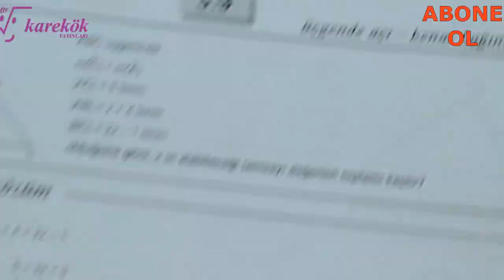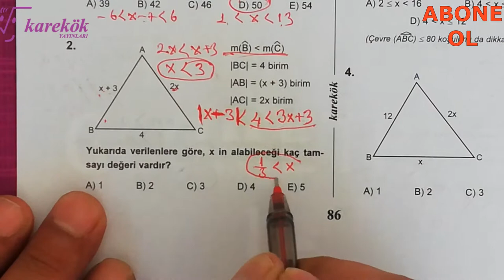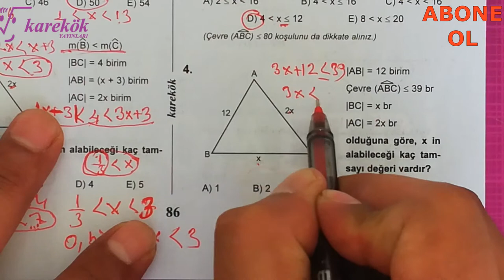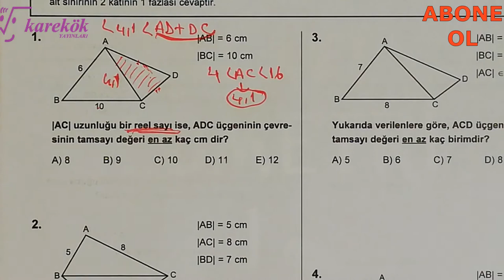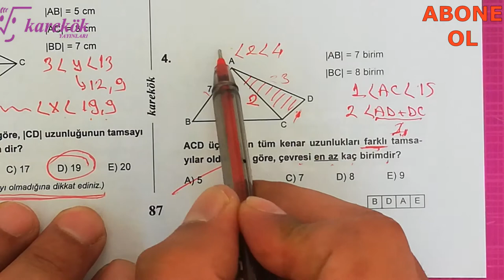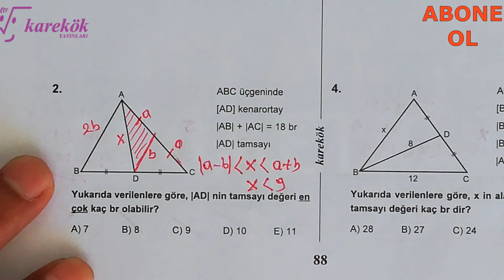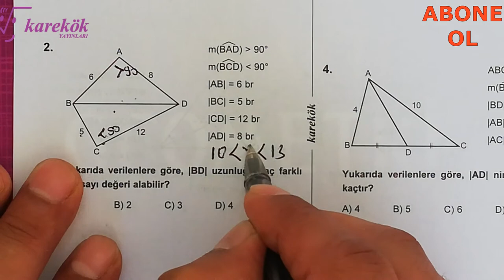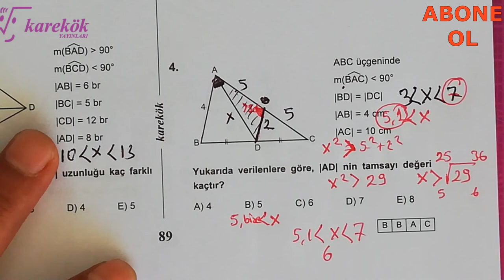AÇI-KENAR BAĞINTILARI 9.10.11.12. KÖŞETAŞLARI || MPS SORU BANKASI || KAREKÖK YAYINLARI || 3. BÖLÜM